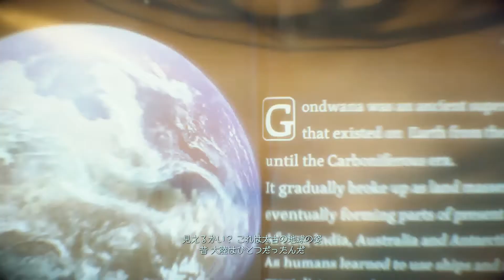DEATH STRANDING®_0007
DEATH STRANDING